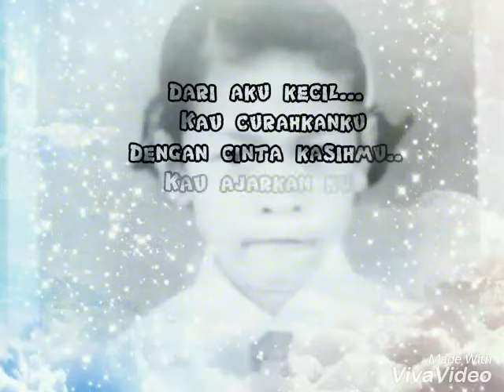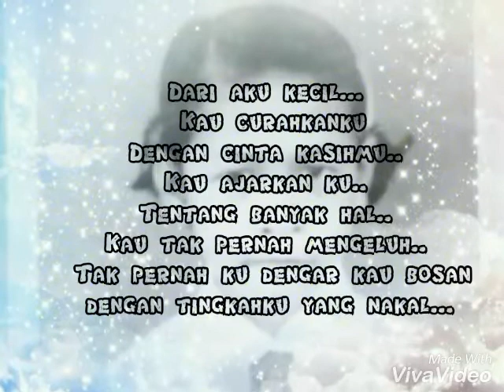BAPER, Puisi ibu Tersedih